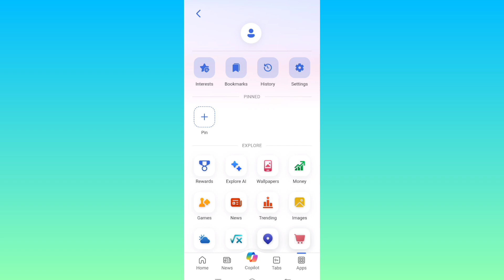How to create love image generated with Ai | Instagram new trend image 🤩❤️ | Bing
Hello friends welcome back to Tech ki sky

Guys iss video mein bataye hai Instagram new trending Image generated kaise kar sakte ho

🟡 PROMPT 👇

A  with a heart shaped
fingernail is holding up the word
"Manoj" written in the sky by a
clouds, Sunset time with flowers in
the background.

‼️🤔 Your Question 🤔‼️

free image ai generator
bing image prompt
how to use ai to generate image
Instagram new trend image generated
New trending Image generated